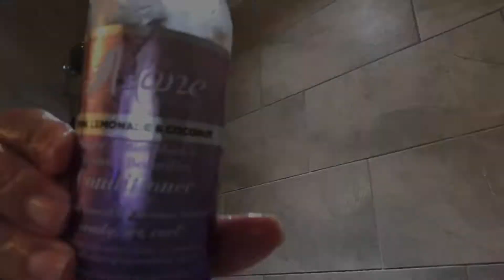Postpartum Shedding Wash Day | Natural Curly Hair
In this video I share how I take care of my hair whilst it's going through postpartum shedding.  Now that my hair is no longer in a rest state it's shedding all the hair it would have over the course of 9 months.  My edges are the worst were I have lost all my hair.  As I said, I'm so glad I have a lot of hair on my head, otherwise I'd be bald lol.

How do you care for your hair whilst it's shedding after baby?

Products I used:

Joico Moisture Recovery Shampoo
Joico K-PAK Conditioner
The Mane Choice Pink Lemonade & Coconut Super Antioxidant & Texture Beautifier Conditioner
The Mane Choice Soft As Can Be Revitalize & Refresh 3-in-1 Co-Wash, Leave In, Detangler